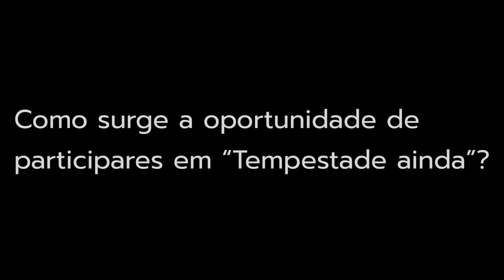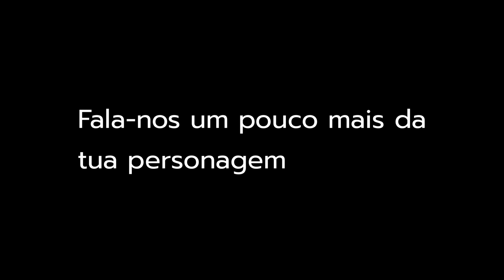João Pedro Vaz sobre "Tempestade ainda" (entrevista)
Em "Tempestade ainda", Peter Handke regressa às suas raízes na região da Caríntia, na Áustria profunda, para narrar a história dos seus antepassados eslovenos no tempo da Segunda Guerra Mundial. O espetáculo está em cena no Teatro Aberto. Conversámos com o ator João Pedro Vaz para saber mais sobre vários aspetos do seu trabalho e da peça.